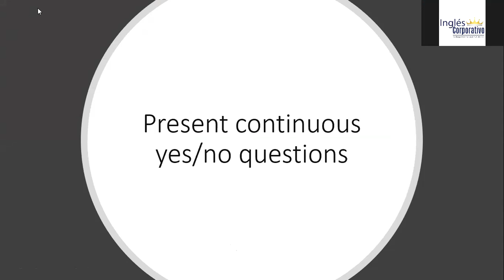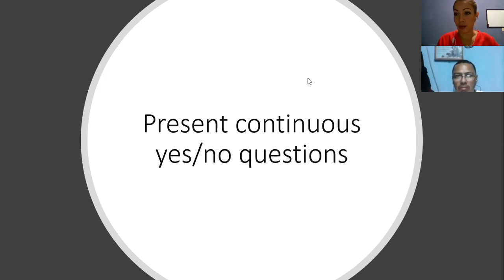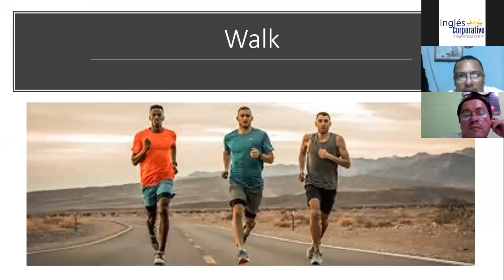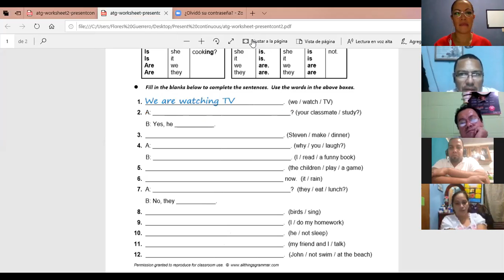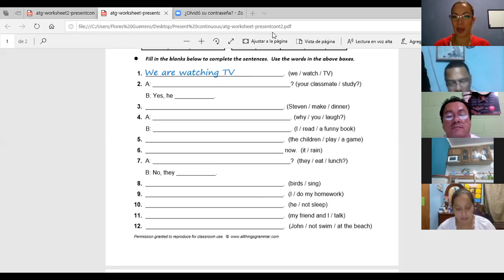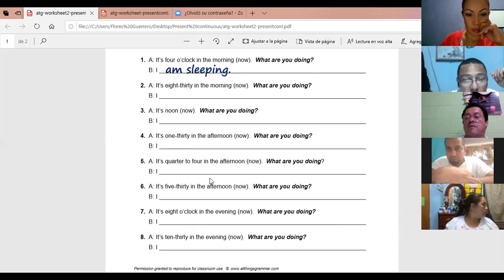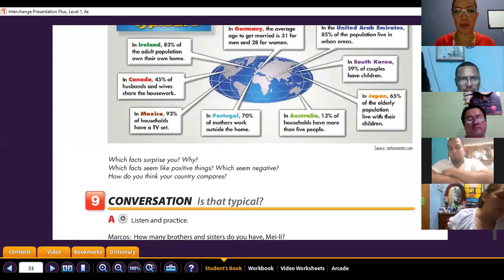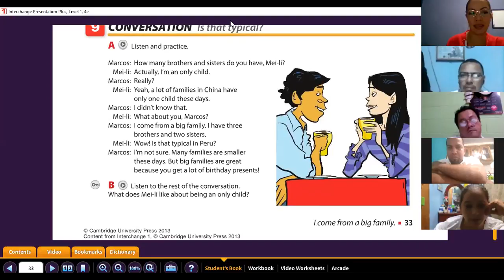Ingles Corporativo-I come from a big family